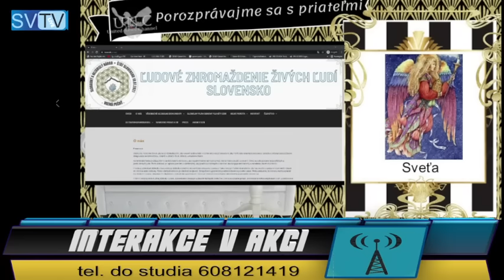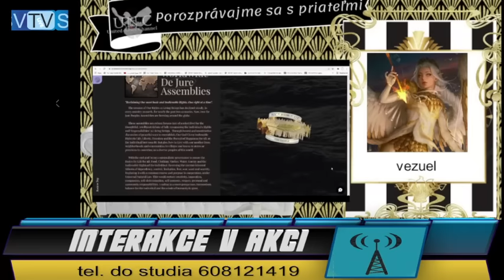2023 04 06 Interakce v Akci